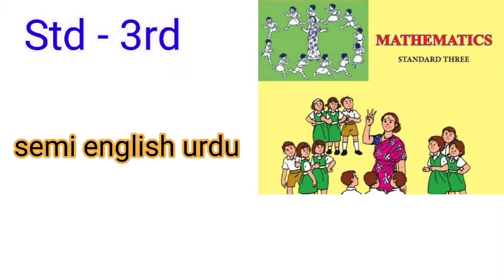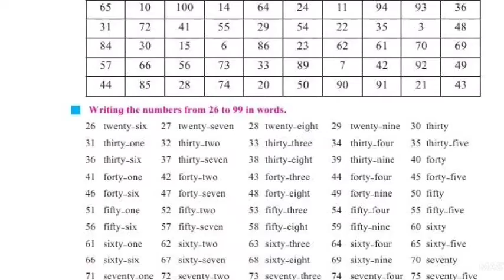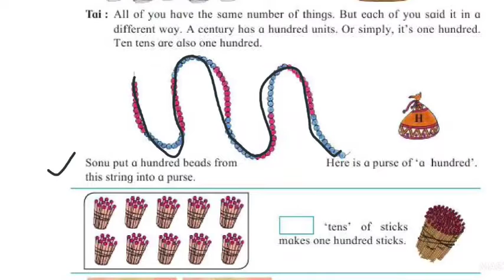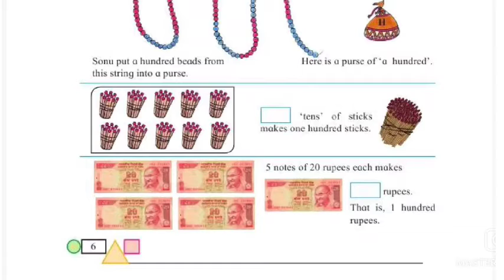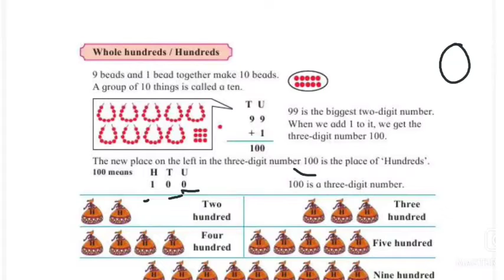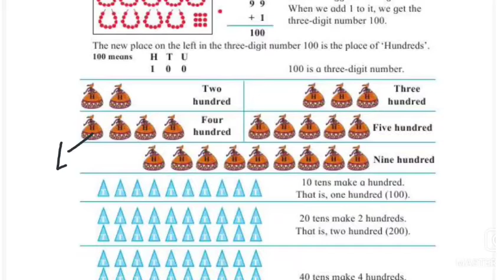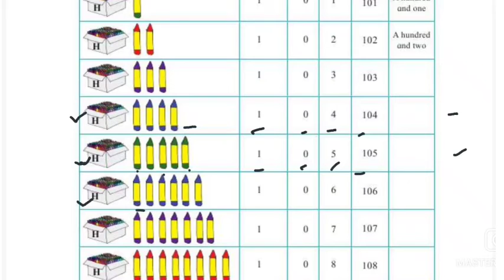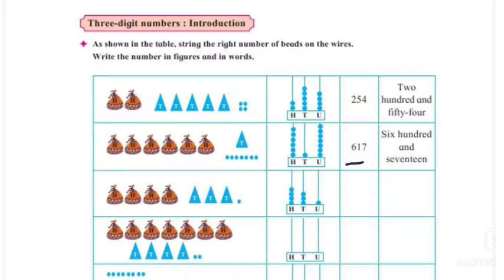number work//std 3rd//maths//maharashtra board/semi english urdu//active learner spoint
numberwork//std 3rd//maths//maharashtra board/semi english urdu//active learner spoint